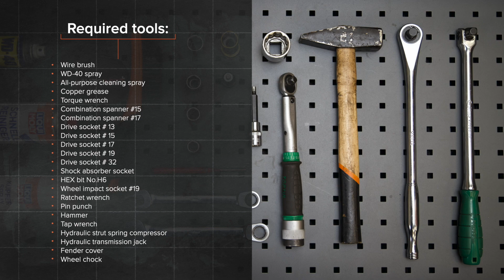Cómo cambiar copelas del amortiguador en FORD MONDEO MK3 Berlina [VÍDEO TUTORIAL DE AUTODOC]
Cómo cambiar copelas del amortiguador en FORD MONDEO 3 (B4Y) 2 Berlina 2000–2007 [VÍDEO TUTORIAL DE AUTODOC]

Copelas del amortiguador en automóviles FORD Mondeo Mk3 Hatchback (B5Y) (10.2000–03.2007) / FORD Mondeo Mk3 Estate (BWY) (10.2000–03.2007) / JAGUAR X-Type Estate (X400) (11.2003–12.2009) / JAGUAR X-Type Saloon (X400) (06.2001–11.2009) debe reemplazarse, por regla general, de acuerdo a un único y mismo procedimiento.

Todos los tutoriales en vídeo y en PDF sobre la sustitución de piezas en un FORD MONDEO MK3: descárgelos y véalos en AUTODOC CLUB

0:00 — FORD MONDEO MK3 - copelas del amortiguador / soporte de amortiguador / base de amortiguador: Tutorial de sustitución paso a paso.
2:01 — Desconecte el cableado del captador ABS.
3:32 — Desenrosque la fijación que conecta la rótula al brazo de control de la suspensión.
5:27 — Desenrosque la tuerca del vástago del pistón del puntal.
7:09 — Fije la pata amortiguadora en el muñón de dirección.
9:04 — Atornille la fijación del soporte del latiguillo de freno a la pata amortiguadora.